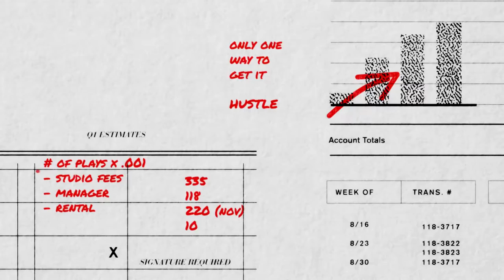Hustle Profile: Street Photographer Scott Brasher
Amidst the non-stop hustle surrounding New York Fashion Week, we followed renowned street photographer Scott Brasher to profile his path to prominence, the grind to gain exposure and how the industry is evolving.